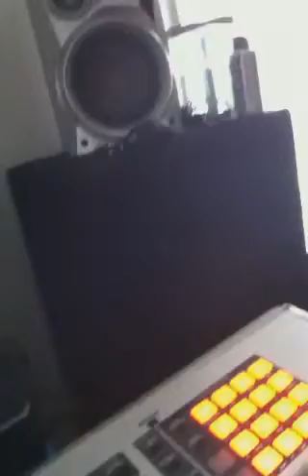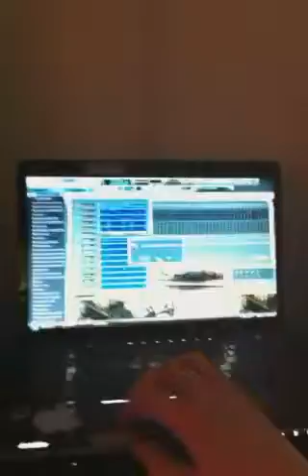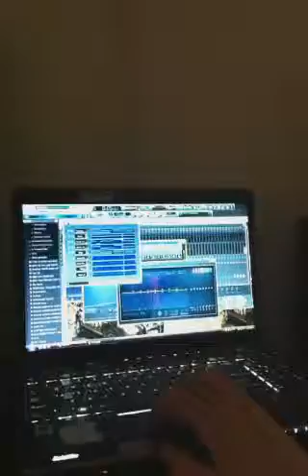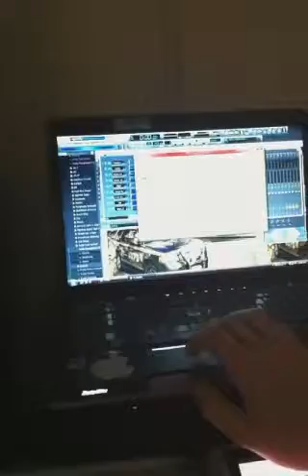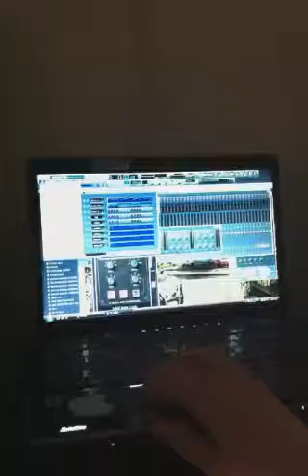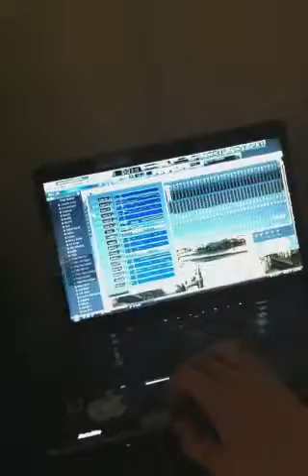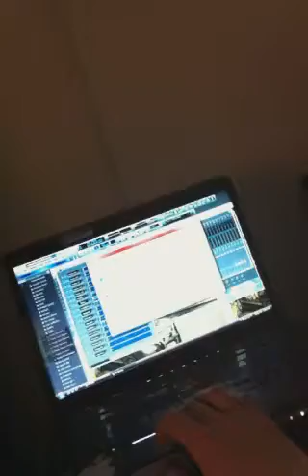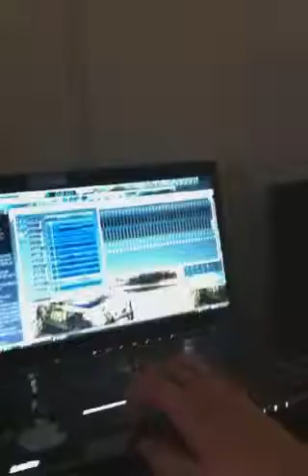Different beats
sorry bout the video being upside down iPhone 4 being GAy.. Decided to show some of the beats I been working on from like months and months ago.. Jus hadn't had time to post then up online..